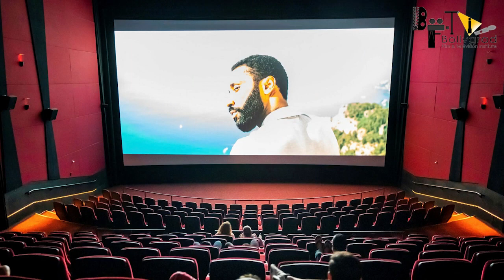Sooryavanshi 2 | 31 Interesting Facts | Akshay Kumar | Katrina K | Rohit Shetty | Action Movie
Here are some of the unknown interesting about the movie Sooryavanshi , starring Akshay Kumar directed by Rohit Shetty.

Sooryavanshi is directed by Rohit Shetty and produced by Hiru Yash Johar & Karan Johar. The film has cast of Akshay Kumar as DCP Veer Sooryavanshi, Katrina Kaif as Aditi Sooryavanshi. The supporting cast of this movie is Ajay Devgan as Bajirao Singham, Ranveer Singh as Simbba, Jackie Shroff, Gulshan Grover, Abhimanyu Singh and Niharica Raijada. The story is based on Mumbai attack where Lashkar is planning for terrorist attack on Mumbai. AKshay kumar as DCP Veer Sooryavanshi will be seen as stopping the terror attack and fighting with terrosists with Ajay devgan and Ranveer Singh.

This is the movie review of the upcoming action film , Sooryavanshi . Starring Akshay Kumar in the lead role , the biggest highlight of the film is the presence of the Singham superstar Ajay Devgan along with Ranveer Singh who was seen in Simmba . With the trio acting together in this film for more than 30 minutes, this film is all set to excite people and to gather lots of loves but when all this will happen is a question which still remains unanswered.

“Sooryavanshi”

Anchor:-Shruti Sinha
Writer:-Simran Rawat
Editor:-Shubham Agarwal Archives